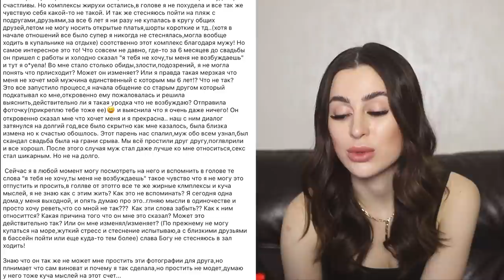ТЕМА #5 || Я ТЕБЯ НЕ ХОЧУ, ТЫ МЕНЯ НЕ ВОЗБУЖДАЕШЬ | РОМАН СУХИНИН и ЮЛИЯ ПУШМАН